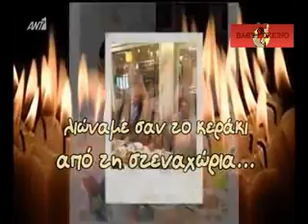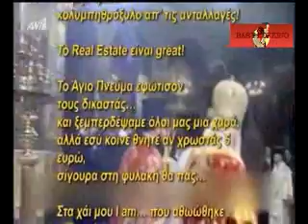Ψαλμός Βατοπεδίου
Ράδιο Αρβύλα